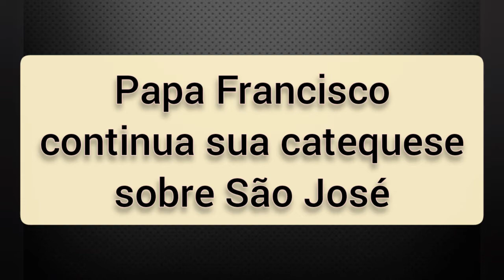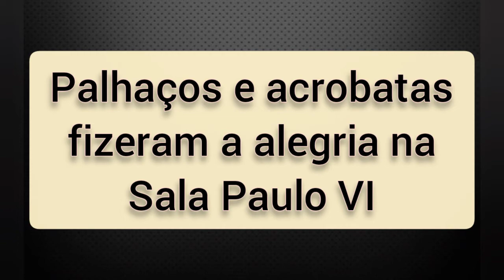PALHAÇOS E ACROBATAS NA SALA PAULO VI + CATEQUESE SOBRE SÃO JOSÉ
Francisco: adoção, uma das formas mais elevadas de amor, paternidade e maternidade

"Vivemos uma época de orfandade notória. A nossa civilização é um pouco órfã e se sente essa orfandade. Muitos casais não têm filhos porque não querem ou têm um só e chega, mas têm dois cachorros, dois gatos que tomam o lugar dos filhos. Renegar a paternidade e a maternidade nos diminui, tira a nossa humanidade", disse o Papa na Audiência Geral, durante a catequese sobre São José como pai putativo de Jesus.

Palhaços e acrobatas na Sala Paulo VI, o Papa: "a beleza leva a Deus"

No final da audiência geral desta quarta-feira, o Papa Francisco sorriu e aplaudiu a atuação dos artistas do Ronny Roller Circus, uma antiga família circense italiana, apreciando o duro treinamento por detrás do fascínio deste espetáculo.

Deus abençoe a você e sua família! 🙏🙌